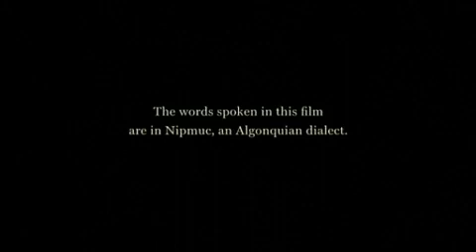We Shall Remain, Episode 1 After The Mayflower Part 1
In March of 1621, in what is now southeastern Massachusetts, Massasoit, the leading sachem of the Wampanoag, sat down to negotiate with a ragged group of English colonists. Hungry, dirty, and sick, the pale-skinned foreigners were struggling to stay alive; they were in desperate need of Native help.
Massasoit faced problems of his own. His people had lately been decimated by unexplained sickness, leaving them vulnerable to the rival Narragansett to the west. The Wampanoag sachem calculated that a tactical alliance with the foreigners would provide a way to protect his people and hold his Native enemies at bay. He agreed to give the English the help they needed.
A half-century later, as a brutal war flared between the English colonists and a confederation of New England Indians, the wisdom of Massasoit's diplomatic gamble seemed less clear. Five decades of English immigration, mistreatment, lethal epidemics, and widespread environmental degradation had brought the Indians and their way of life to the brink of disaster. Led by Metacom, Massasoit's son, the Wampanoag and their Native allies fought back against the English, nearly pushing them into the sea.